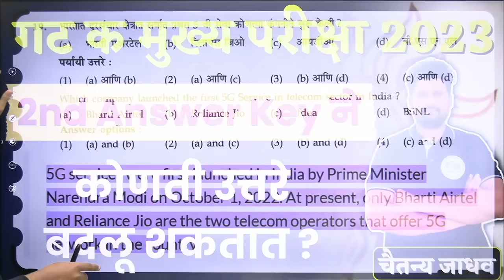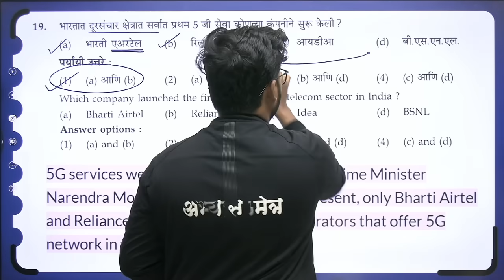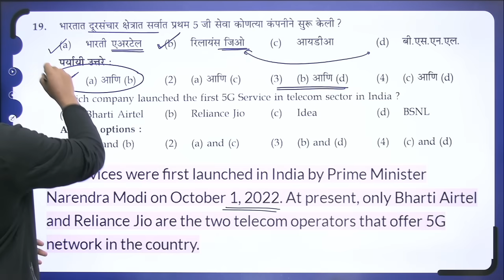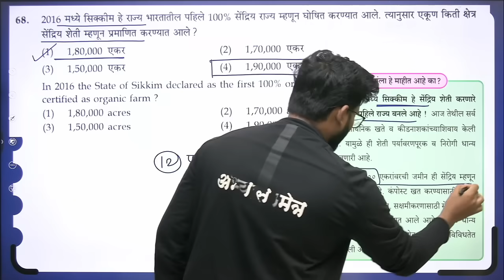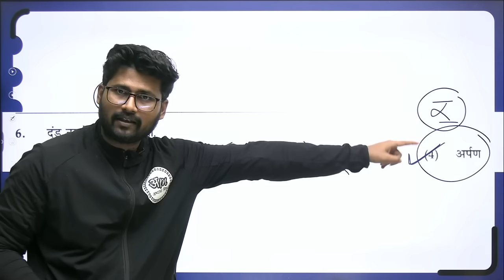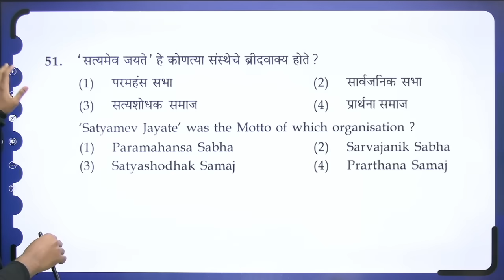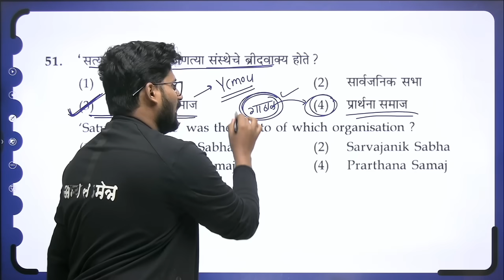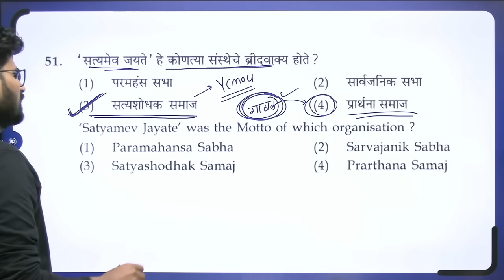गट क मुख्य परीक्षा 2023 2nd Answer key ने कोणती उत्तरे बदलू शकतात | Group C Mains 2023 Answer Key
Group c answer key 2023
Mpsc group c mains answer key 2023
mpsc group c mains 2023 cut off
mpsc group c mains paper
mpsc group c mains exam 2023
mpsc group c mains cut off 2023
गट क मुख्य परीक्षा 2023
गट क मुख्य परीक्षा 2023 answer key
mpsc combine group c cut off 2023
mpsc group c cut off 2023
Mpsc clerk mains expected cut off 2023
Mpsc combine group c mains cut off 2023
Mpsc combine group c mains answer key 2023